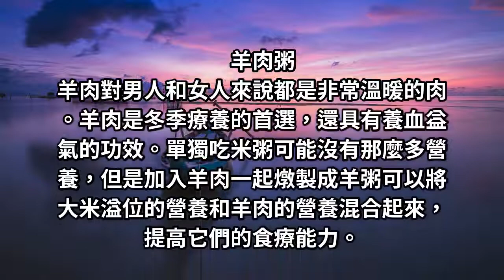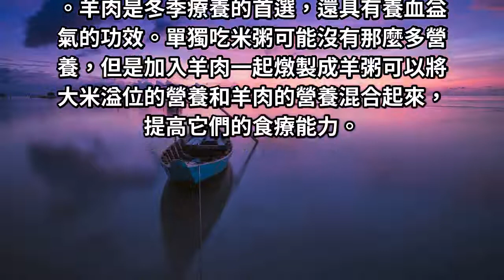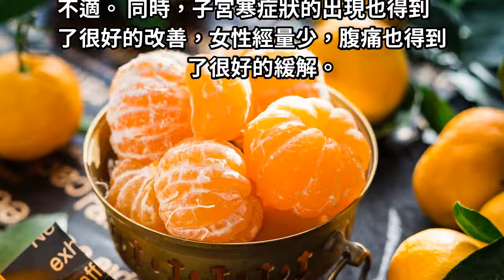月經量少得可憐，多吃一些這樣的食物，醫生說的話不能不聽！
女人在月經的時候已經摸清了月經的規律，但當月經不正常的時候就說明子宮出現了問題，所以要及時的調理子宮，讓自己的月經變得正常